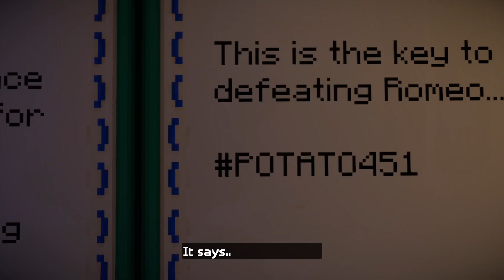Minecraft Storymode Season 2 REVISIT EPISODE 4 [Part 2] || CRINGY ARMY